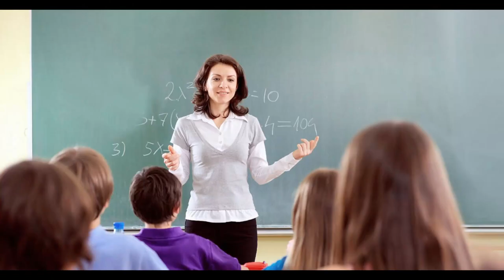15 Aug Independence - SUP Single Use Plastic = real Independence | Babul ngo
Let us all SAY NO to plastic flags, plastic balloons, plastic decorative in celebrating the Independence Day 15 Aug 2023. If anybody has more power to do it is YOU the customer; to which the market, the government policy and business should respect your word. Government has done its bit in policy, but implementation is lagging behind. From July 1, 2022, India banned single-use plastic items that have low utility but are frequently littered around, such as plastic straws. The aim of the ban is to curb plastic pollution, since single-use plastic harms terrestrial and aquatic ecosystems.
Behavioural change and availability of eco-alternatives is key to the success of the ban on single-use plastics. What is needed is a conscious effort by every member of society to adopt a sustainable lifestyle.
Single-use plastic products are defined by the UN Environment Programme unep as "an umbrella term for different types of products that are typically used once before being thrown away or recycled” which include food packaging, bottles, straws, containers, cups, cutlery and shopping bags.

Plastic products pollution due to littered and mismanaged plastic waste is a global environmental issue that must be urgently addressed. It has adverse impacts on ecosystems in general and marine ecosystems in particular- 80% of plastic waste originate from land sources. 9.2 billion tons of plastic have been produced since 1950, among which 7 billion tons of waste have been generated. Each year, 400 million tons of plastic are produced, of which one-third are produced for single use products and around 10 million tons are dumped into the ocean.
We need to decrease specifically our consumption of single-use plastic products and to consider alternative solutions.
Single-use plastic products, with low utility and high littering potential should be phased out and replaced by reusable products based on a circular economy approach. Solutions exist and have been clearly identified and tackling this issue can bring new opportunities for innovation, competitiveness and job creation. Such solutions include:

Ban on identified single use plastic items where alternatives are readily available and affordable;

Extended Producer Responsibility (EPR) so that producers are responsible for environmentally sound waste management;

Promote reuse, prescribe minimum level of recycling of plastic packaging waste, use of recycled plastic content;

Checking / monitoring the compliance of Extended Producer Responsibility (EPR);

Incentives to help producers design alternatives to single-use plastics;

Labelling requirements indicating how waste should be disposed;

Awareness-raising measures
India had mandated Extended Producer Responsibility on producers, importers and brand owners for plastic packaging waste in 2016.

India has notified Guidelines for Extended Producer Responsibility on Plastic Packaging in February 2022, that mandates enforceable targets to producers, importers and brand owners for (i) recycling of different categories of plastic packaging, (ii) reuse of identified rigid plastic packaging waste and (iii) use of recycled plastic content in plastic packaging.
Concept: Gangadhar Panday
Editing: Renuka Karri
Featuring: Jayanthi Sampath Kumar
Images videos taken from Public Domain.